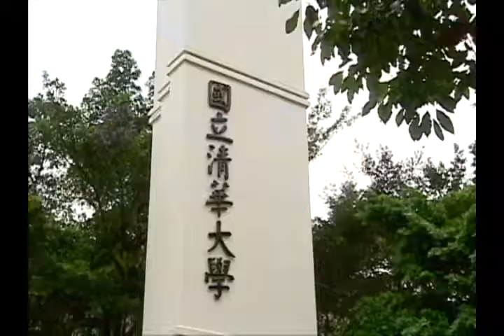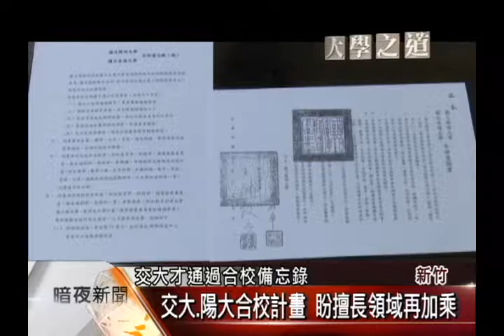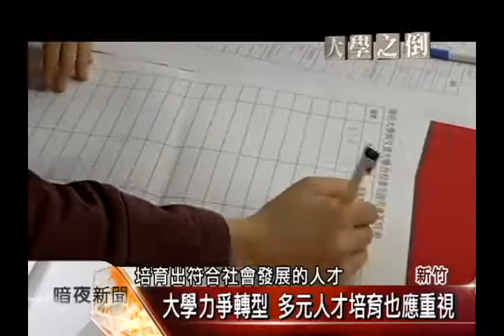提升競爭力.擴大規模 大學吹整併風【客家新聞20160531】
台灣158所大專院校中，國立大學共有50所，學生數超過1萬5千人的只有5所，與世界一流大學來比，規模普遍偏小，導致教育資源重複，因此部分國立大學開始吹起一股整併風，期盼透過學校整併、整合資源、擴大規模、提升競爭力，也減弱少子化影響，這也是教育部所樂見的，因此承諾大學整併不會刪減原本的員額、經費，但這類型計畫卻引起不少學生、校友反彈，既憂心受教權益是否將受到影響，也擔心兩所學校要整併不同的制度、理念等需要一段時間來磨合。